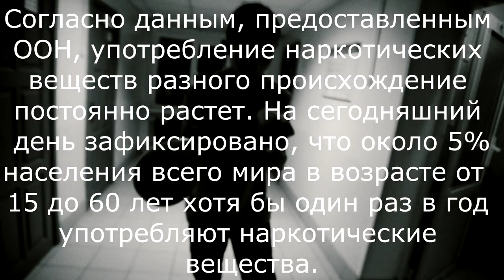Выбор молодежи – быть здоровым. 3 место. ФБиА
Студенты факультета биотехнологии и аквакультуры - Букатов Богдан Алексеевич, Скляров Илья Владимирович, Карпицкий Алексей Сергеевич, Дрозд Александр Александрович